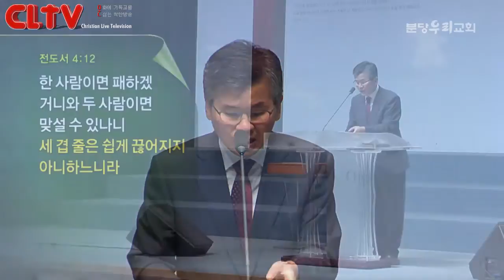CLTV파워메시지(HD)_분당우리교회(이찬수목사)_2014.10.5_'기도와 행동'